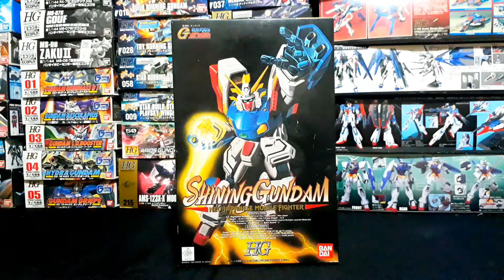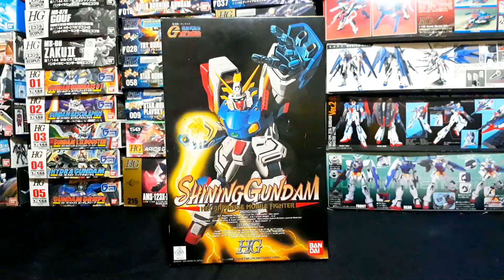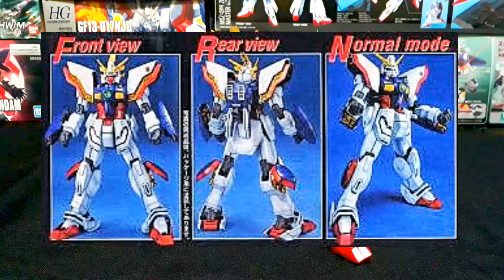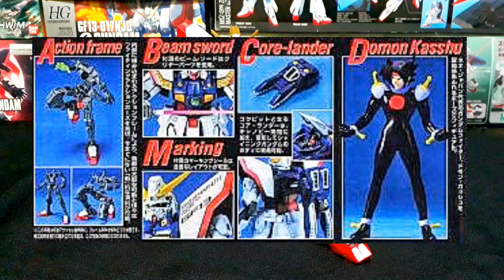SILVERGE'S GUNPLA REVIEWS: 1/100 HIGH GRADE(HG) SHINING GUNDAM (TAGALOG REVIEW)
SILVERGE'S GUNPLA REVIEWS: 1/100 HIGH GRADE(HG) GUNDAM (TAGALOG REVIEW)

Sharing Knowledge will be Featured in this Review to help our Fellow Builders/Collectors to understand more especially newcomers of the Hobby in the Filipino Community.. 😊👍

For more GUNPLA Updates & Reviews:

LIKE on FACEBOOK: Silverge's Toys & Gunpla Family

HAPPY BUILDING & GODBLESS to us All! :)